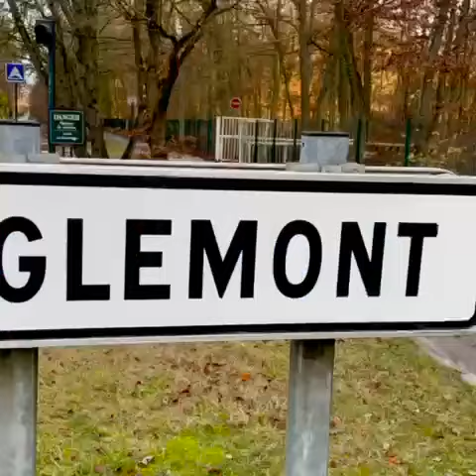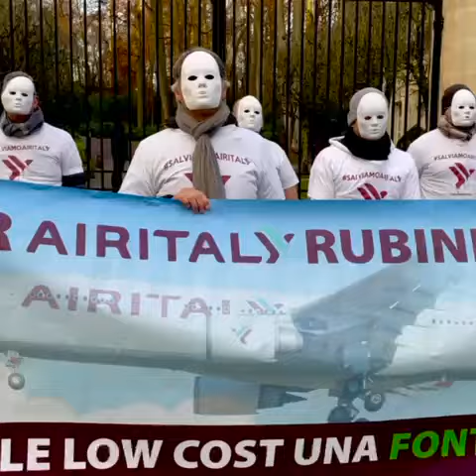Air Italy, i lavoratori sotto casa dell'Aga Khan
Video da parte di Gabriele Ceresa